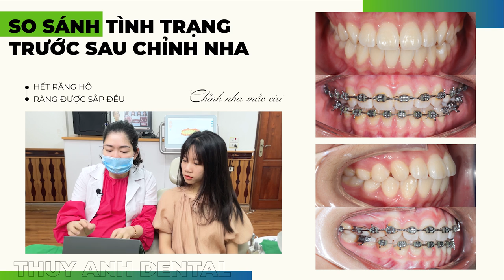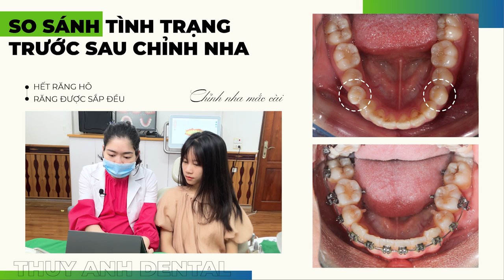Đâu Phải Cứ Cười Đẹp Rồi Là Được Tháo Mắc Cài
Các bạn thấy mình cười đẹp rồi, răng đều rồi, nhưng để đến khi tháo mắc cài, nha sĩ còn cần phải tinh chỉnh rất nhiều. Xem video này các bạn có thể hiểu được lý do vì sao răng đều rồi mà vẫn chưa được tháo mắc cài nhé
NHA KHOA THÙY ANH – ĐẲNG CẤP HÀNG HIỆU